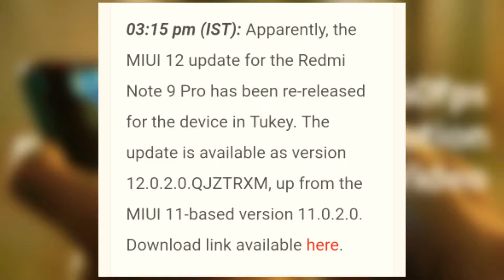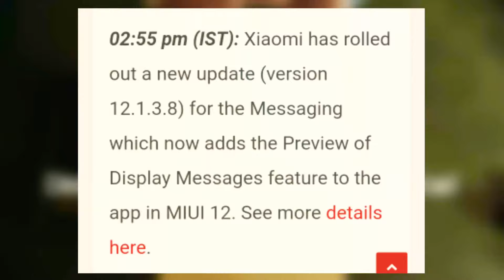MIUI 12 LATEST STABLE UPDATE IN INDIA | 22 OCTOBER 2020 | REDMI NOTE 7/7S | POCO C3 | REDMI 8/R7A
Redmi 8A – Global Stable V11.0.2.0.QCPMIXM
📆09/10/2020 📱olivelite
📥 Recovery ROM

Redmi 7A - Global Stable V11.0.4.0.QCMMIXM
📆09/10/2020 📱pine
📥 Recovery ROM

Poco F1 - Global Stable V12.0.2.0.QEJMIXM
📆09/10/2020 📱beryllium
📥 Recovery ROM

➤ THANKS 😊

Deadline
16 July 9:00PM IST

Round 1

Mi 9
Round 2

POCOPHONE F1
POCO F1
Mi 10 Pro
Mi 10
POCO F2 pro
POCO X2
Mi 8
Redmi Y3
Redmi 7
Redmi 6A
Redmi 6
Redmi 8
Redmi 8A
Redmi 7A
Redmi Note 9s
Redmi Note8